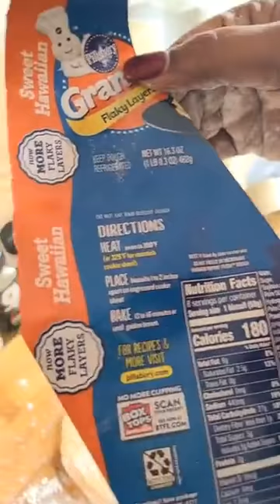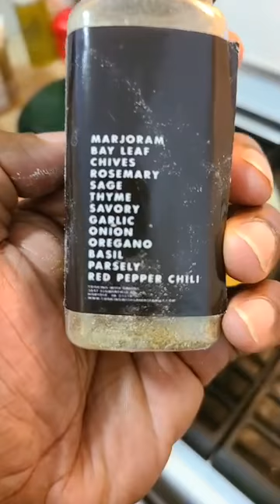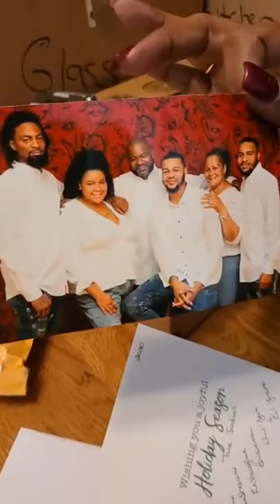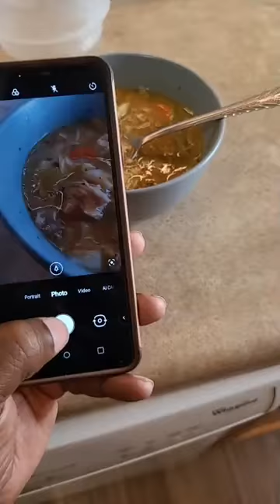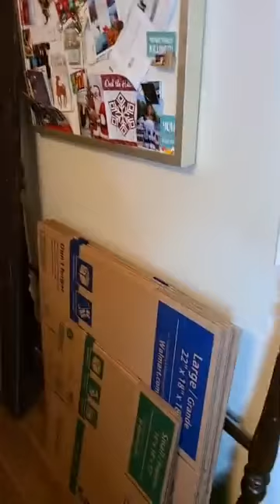Cooking With Greens Anita's Easy Turkey and Dumplings